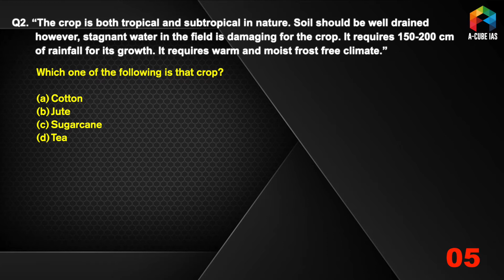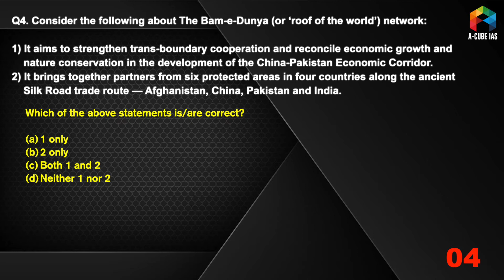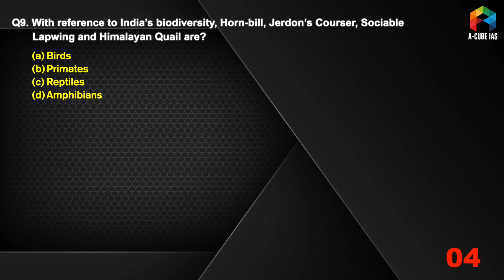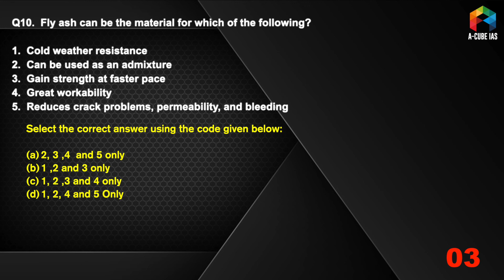MCQ KHAZANA - 10 QUESTIONS FOR PRELIMS 3RD NOVEMBER 2021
Objective-type, multiple choice questions for UPSC IAS Preliminary Examination 2021

Prelims Facts | UPSC IAS 2021

1. General Studies Foundation Course

1. Live Classes on Student's Portal
2. Meticulously planned, well structured course covering Civil Services Exam syllabus effectively
3. Highly experienced faculty with rich knowledge